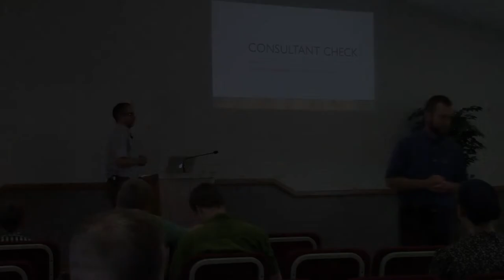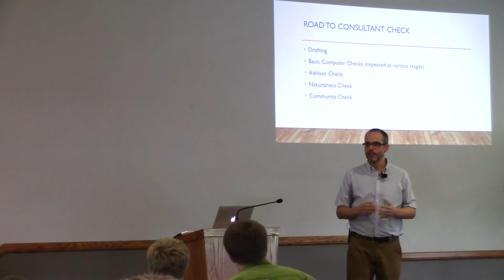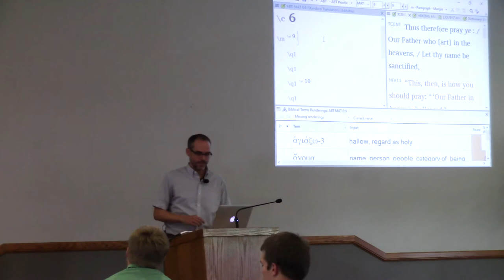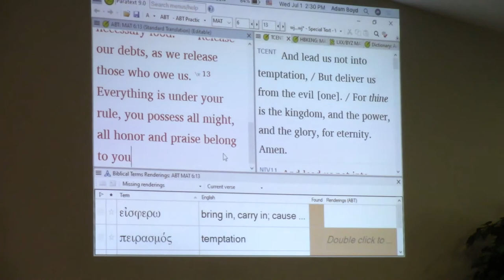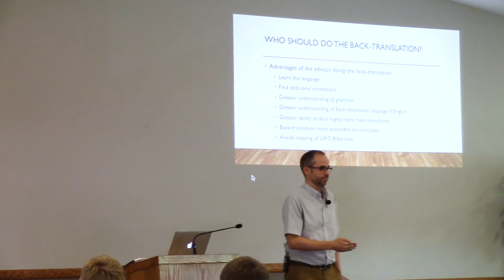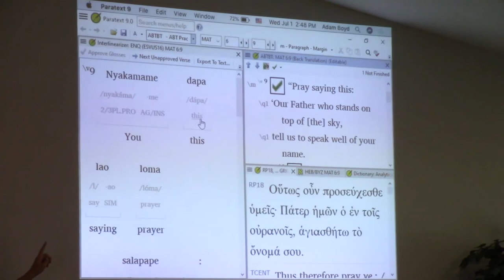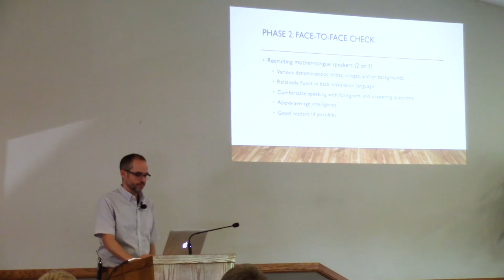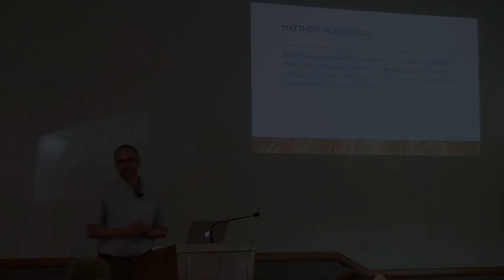Working With a Translation Consultant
Adam Boyd walks us through the translation process, showing why consultant checks are necessary and how to prepare for them and work well with a translation consultant. A message at All-Nations Camp Week 2020.